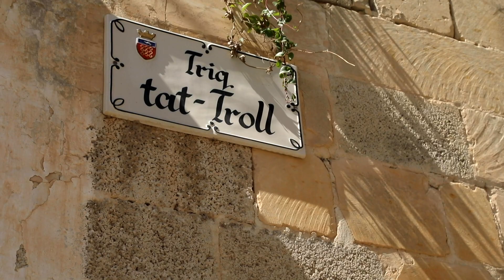JITLESTEW KWAŻI X-XOGĦLIJIET KOLLHA FUQ 140 TRIQ RURALI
ONE.COM.MT •

Huma mija u erbgħin it-toroq rurali li tlestew, jew kważi tlestew, permezz ta’ fondi Ewropej. Insiru nafu aktar fir-rapport li jmiss.

Ix-xogħlijiet fuq mija u erbgħin triq rurali, li saru permezz tal-Fond Agrikolu Ewropew għall-Iżvilupp Rurali, li huma parti mill-programm ta’ Fondi Ewropew għal bejn l-elfejn u erbatax u l-elfejn u għoxrin, kważi tlestew kollha.

Fuq dawn il-proġetti ġew investiti tnejn u għoxrin miljun u nofs ewro u minn dawn ibbenefikaw sebgħa u għoxrin kunsill lokali.

Proġett minnhom huwa dak fi Triq it-Troll, f’Ħaż-Żebbuġ, fejn minn dan l-investiment gawdew għoxrin bidwi li għandhom l-għelieqi tagħhom f’din it-triq.

Wieħed mill-bdiewa f’din it-triq qal kif issa għandhom aċċessibilità aħjar, u ftakar f’kif it-triq qabel ma kinitx fl-aħjar stat.

JOE MICALLEF
BIDWI
“Illum qisek għaddej minn bypass, ġiet sewwa. Proset għall-Kunsill u l-Gvern tal-ġurnata, li t-triq ma tistax tintuża aħjar. Qegħda two-way, ’l isfel u anki ’l fuq, u qed jonqos it-traffic minn Ħaż-Żebbuġ biha.”

Is-Sindku ta’ Ħaż-Żebbuġ, Mark Camilleri, qal li bis-saħħa tal-Fondi Ewropej, il-Kunsill irnexxilu jtejjeb il-kwalità tat-toroq rurali għal bdiewa u r-raħħala.

MARK CAMILLERI
IS-SINDKU TA’ ĦAŻ-ŻEBBUĠ
“Kienet ilha tinħass il-ħtieġa illi ngħinu lill-bdiewa, minħabba li meta tagħmel ix-xita hawnhekk l-ammont ta’ ilma kbir li jgħaddi... u meta t-triq ma kinitx tajba kien ikun ħafna debris ta’ ġebel u affarijiet oħra li jġorr miegħu l-ilma.”

Is-Segretarju Parlamentari għall-Fondi Ewropej, Chris Bonett, spjega li, bil-programm il-ġdid ta’ fondi Ewropej sal-elfejn sebgħa u għoxrin (2027), se jkomplu jittejbu toroq rurali oħra.

CHRIS BONETT
SEGRETARJU PARLAMENTARI
“Issa li l-Fond Agrikolu Ewropew għall-Iżvilupp wasal fl-aħħar nistgħu ngħidu dan il-fond kien suċċess, bħal kull ħaġa li għamel dan il-Gvern meta mess mal-Fondi Ewropej. Fil-fatt, in-numru ta’ toroq illi ppjanajna sar kollu u llum hemm aċċess aħjar għall-bdiewa tagħna.”